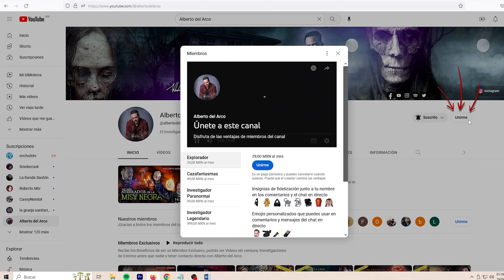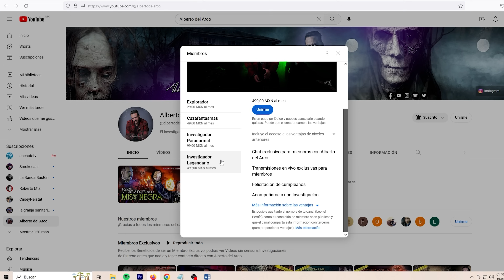Solo su hija puede salvarla del karma | Estoy Embrujado